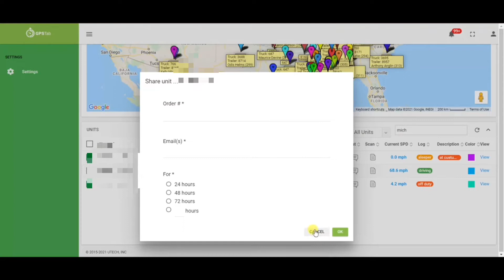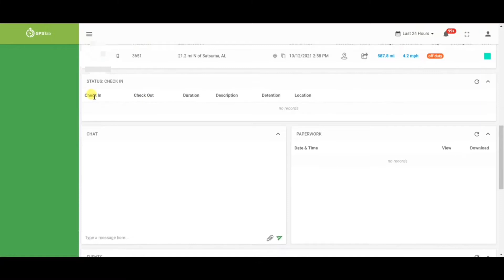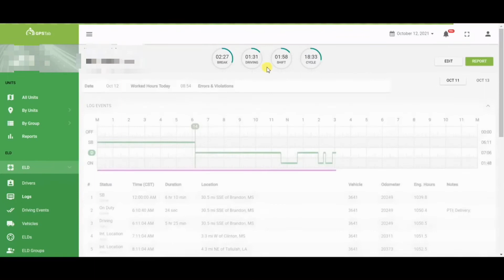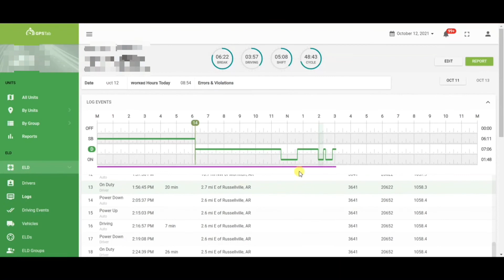Breve guía de capacitación GPSTab ELD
GPSTab es el mejor sistema de rastreo ELD para flotas pequeñas. ¡Con GPSTab, puede rastrear las horas y la ubicación de sus conductores en tiempo real! Mire este video para ver lo fácil que es comenzar con GPSTab.